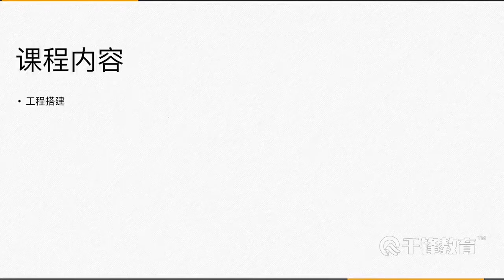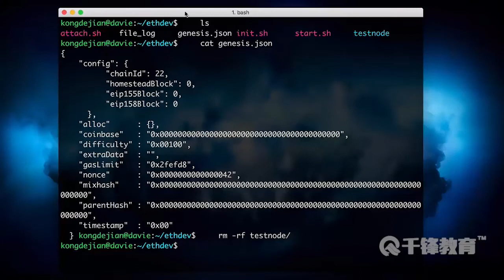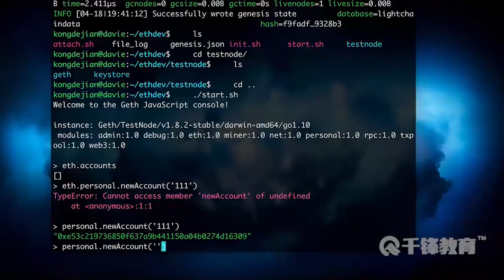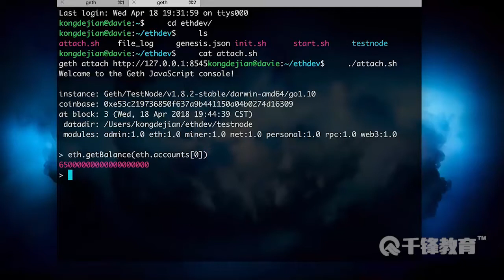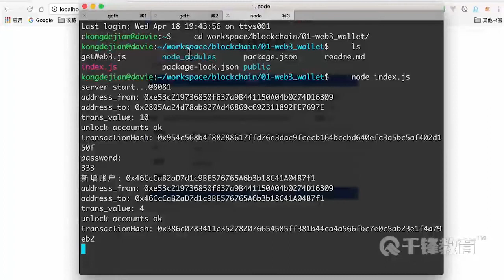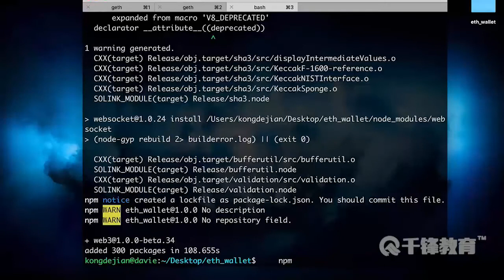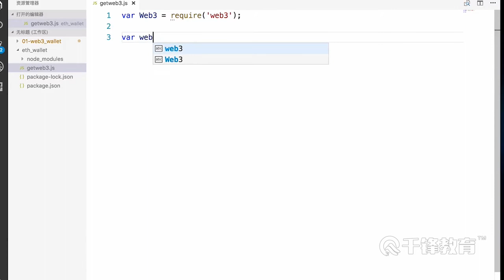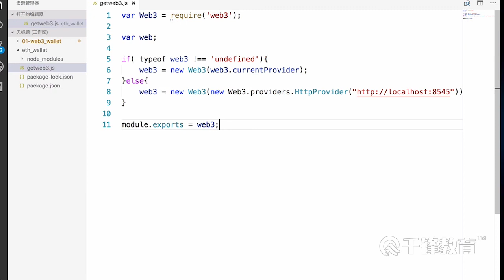千锋教育区块链 22 开发以太坊钱包 项目搭建1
千锋教育「区块链」以太坊原理&智能合约和钱包开发
综合介绍：
        先快速学习区块链的概念、区块链的本质、区块链的作用，以及区块链最常见的问题。这部分区块链的课程都是纯理论的内容，不涉及到编程。学习完区块链相关理论知识，对区块链有了大概了解之后，就逐渐进入跟编程相关的课程，我们将带领大家从代码层面上深入认识比特币。

重点讲解区块链的骨骼——密码学算法，包括比特币地址生成算法、ECDSA交易签名算法。

讲解区块链的灵魂——共识算法，并用代码给大家讲解比特币是如何挖矿的。

讲解区块链的精髓——比特币交易。

学习区块链开发必须从学习比特币开始，本套视频可以带领大家彻底掌握比特币的核心技术，从而为学习以太坊和超级账本打下根基，并为区块链开发奠定基础。